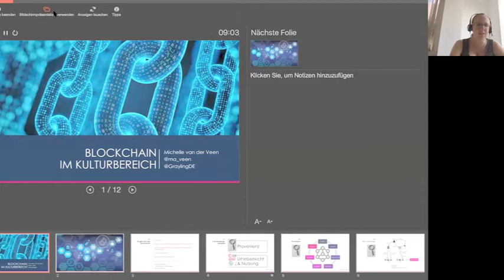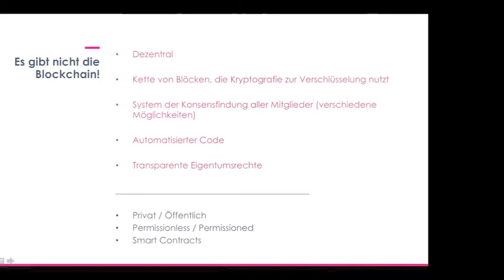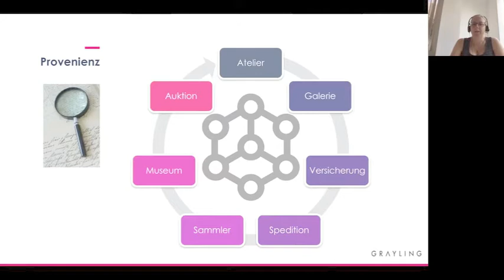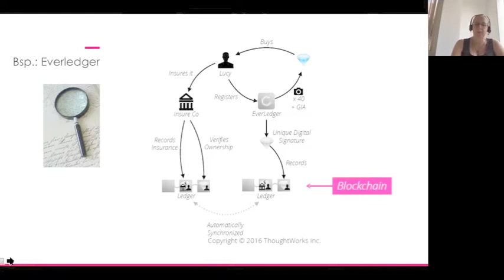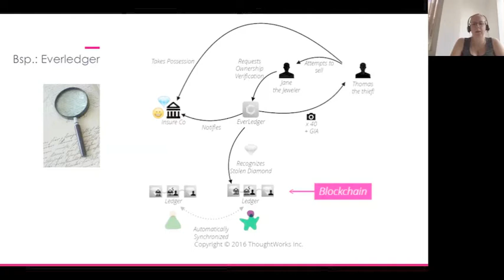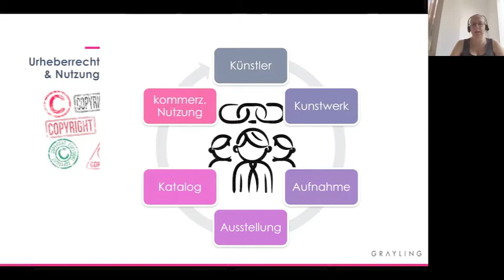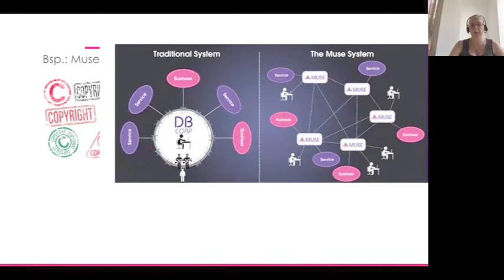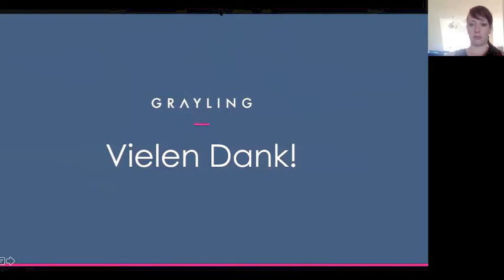75. Treffpunkt Kulturmanagement: Blockchain im Kulturbereich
Den Begriff Blockchain hat wohl jeder schon einmal gehört. Wie die Technik dahinter funktioniert und welche Möglichkeiten sie für den Kulturbereich bereit hält, erklärte Michelle van der Veen am 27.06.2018 im 75. Treffpunkt Kulturmanagement.